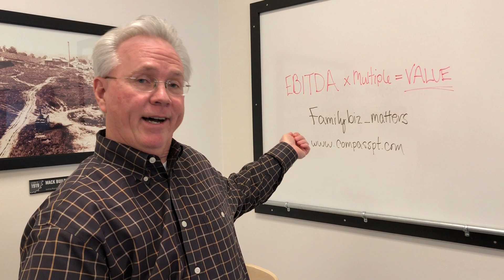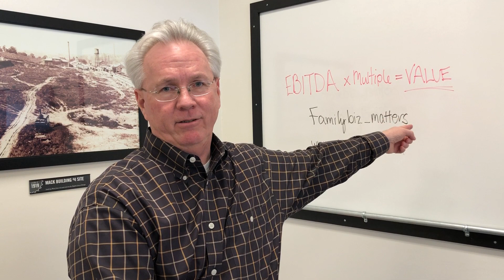4C's Structural Capital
Structural capital is a key part of the 4C’s of intellectual capital in a business.  Learn how documenting your processes and procedures can have a tremendous impact on driving value.